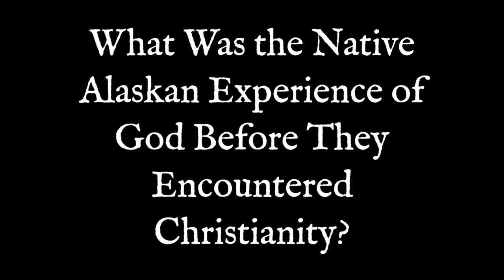What was the Native Alaskan Experience of God Before Christianity? - Fr. Michael Oleksa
In this episode, Father Michael Oleksa discusses the native Alaskan experience of God before the the Orthodox Christian mission to Alaska began.

This is the second episode from my interview with Orthodox writer, speaker, storyteller, and Archpriest, Father Michael Oleksa…

To learn more about Father Michael's work, please check out his

MORE?!

1) 👏 SUPPORT: If you enjoy this channel, please consider supporting it! There are opportunities for financial and non-financial support

5) 🎹 DO YOU LIKE MUSIC?
I’m writing and recording songs retelling the lives of ancient Saints! The music featured at the beginning of this video is from my song for Saint Brendan the Voyager

6) 🎨 ARE YOU AN ORTHODOX ARTIST OR PATRON?